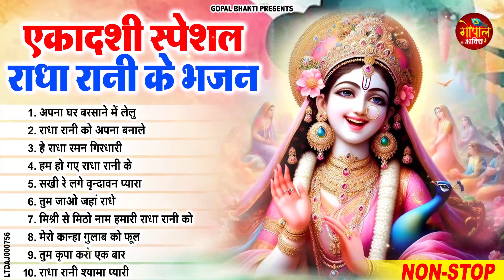एकादशी भजन ~ Ekadashi Superhit Bhajan | Gyaras Bhajan | Radha Rani Bhajan 2024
🎶Song -
1. अपना  घर  बरसाने  में  लेलु 00:00
2. राधा  रानी  को  अपना  बनाले 03:47
3. हे  राधा  रमन  गिरधारी 08:43
4. हम  हो  गए  राधा  रानी  के 13:38
5. सखी  रे  लगे  वृन्दावन  प्यारा 18:56
6. तुम  जाओ  जहां  राधे 25:44
7. मिश्री  से  मिठो  नाम  हमारी  राधा  रानी  को 32:04
8. मेरो  कान्हा  गुलाब  को  फूल 35:53
9. तुम  कृपा  करो  एक  बार 41:44
10. राधा  रानी  श्यामा  प्यारी 47:30

LTDAJ000756